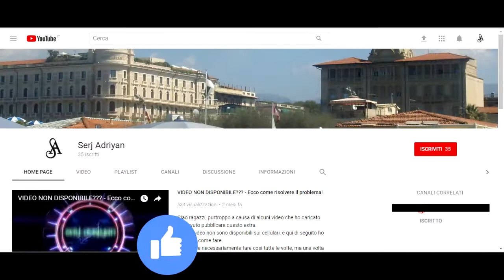GTA 5 - missione #44 "Una piccola turbolenza" - Gameplay PS4, [Prima persona, HD